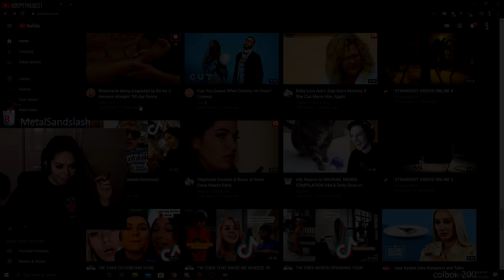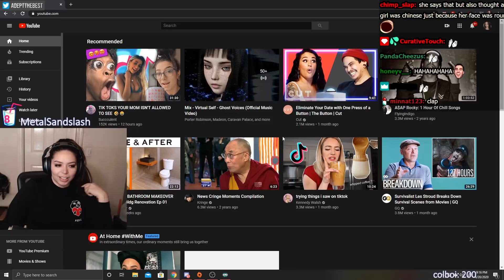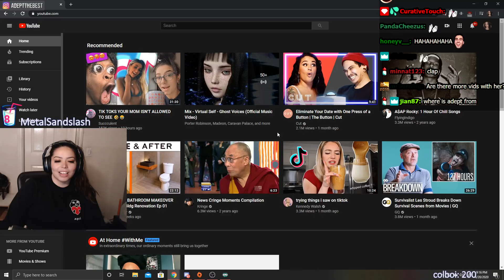Adept Reacts to Can You Guess What Country I'm From? | Lineup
.SOCIALS.